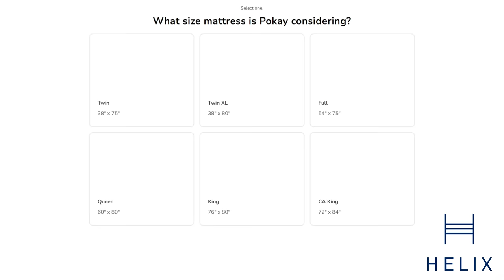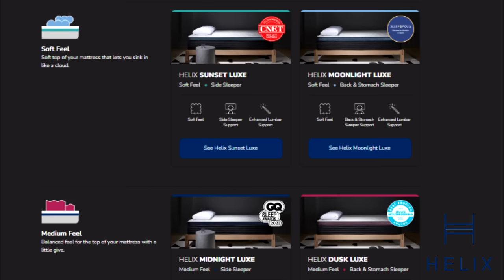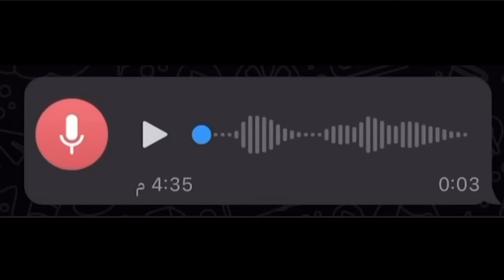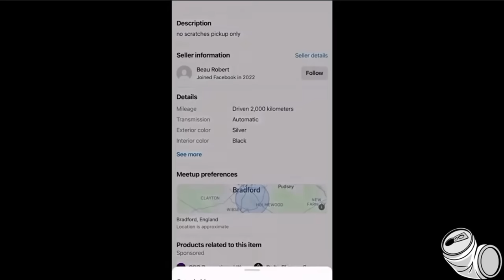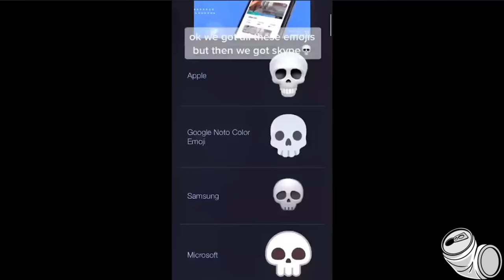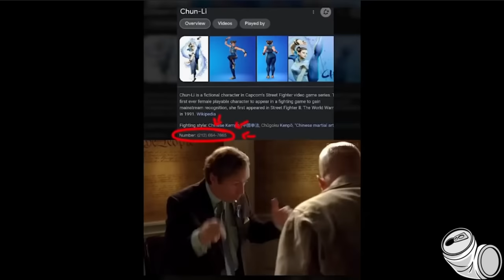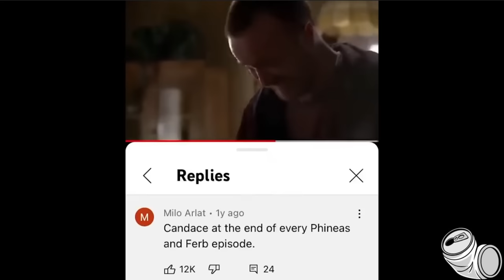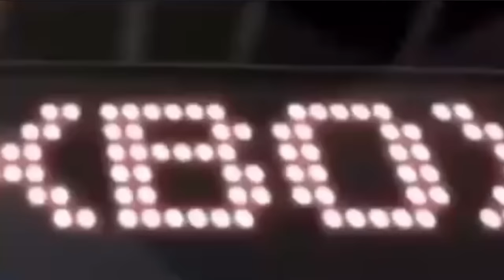memes that make you BANANA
banana boy
MORE CONTENT HERE►@Pokay
live on twitch ► pokay

►In this video what we do is typically look at Memes, Meme Videos,  your favorite TikToks, Cursed Videos, Vines, Offensive Memes or literally whatever kind of Meme or Media! This particular video we looked at STRANGE videos!! Anyways You probably recognize Joko from other recordings such as "YOU LAUGH YOU GET SMACKED" and "OFFENSIVE MEMES YLYL", "The Most Cursed Videos 3",  you might also recognize WildSpartanz / spatnz from videos such as "We Found Some BIZARRE Videos." , besides those fellas you can also check out some of my many other entertaining videos such as "The Most Cursed Videos 6" , "CURSED Memes in Cards against Humanity" , "The Most Cursed Videos" , "Strange Videos in Cards against Humanity" and "memes that'll make you FEARLESS".